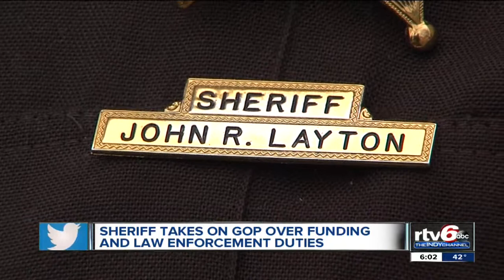Sheriff John Layton, City-County Council members clash over deputies' role in law enforcement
Members of Marion County's law enforcement establishment have traded sharp criticism this week over the funding and the role of the sheriff's department.